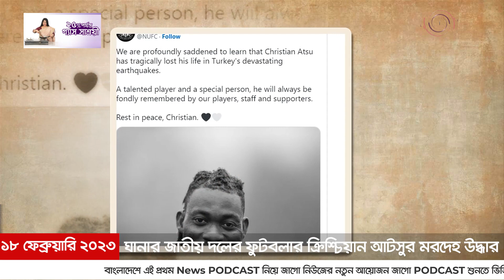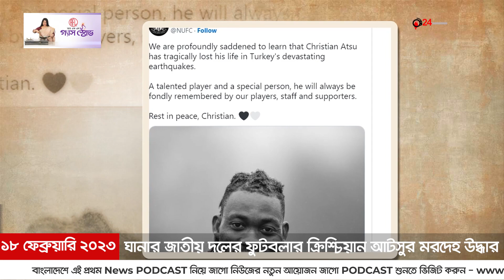৫ মিনিটে আজকের বিশ্ব সংবাদ | শনিবার, ১৮ ফেব্রুয়ারি ২০২৩ || Jago News